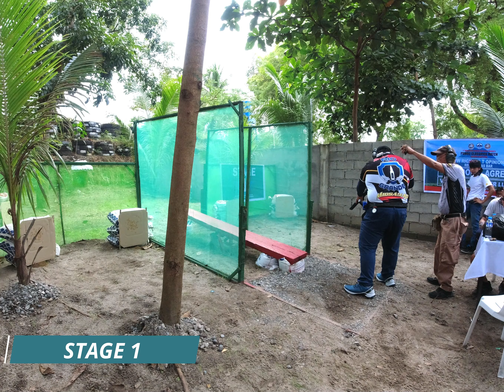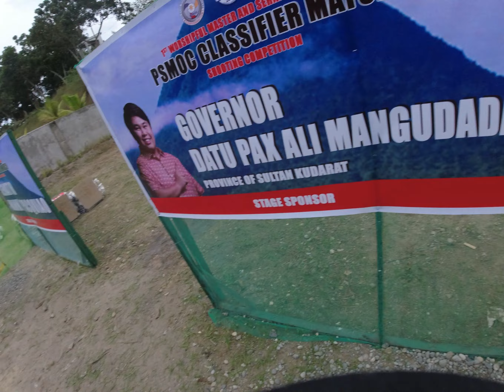PSMOC (ISMOC) Classifier Match: 1st Worshipful Master & Senior Waden Shooting Competition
1st Worshipful Master & Senior Waden Shooting Competition
PSMOC (ISMOC) Classifier Match
General Santos City, Philippines

Infitech Sweden AB
Advance Chiropractic Wellness Center
Rockspec Tactical & Sports Gear
The Quality Drugcare Corp
Rio Grande Shooting Club

Level 2 Match
Rifle: Ruger PC Carbine
Build: TactiCooL on a Budget Infitech Build